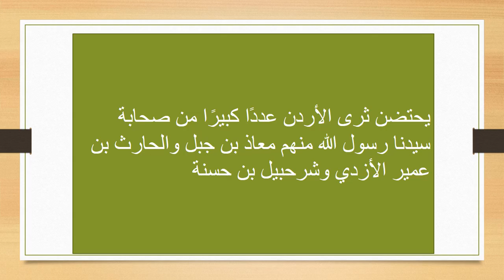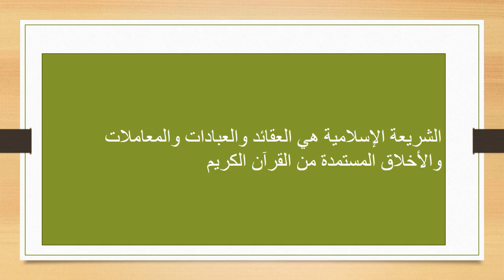الاسبوع 12 التربية الإسلامية الصف التاسع - المعلمة هيفاء السويطي